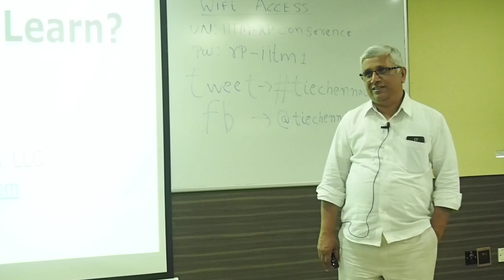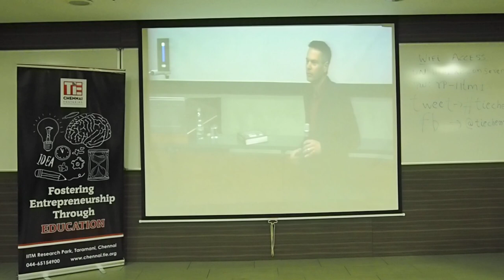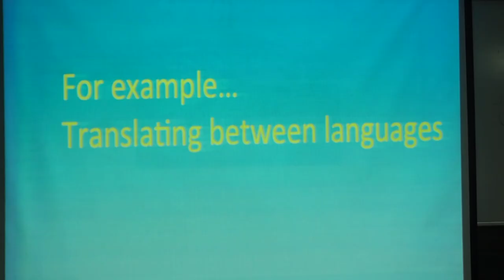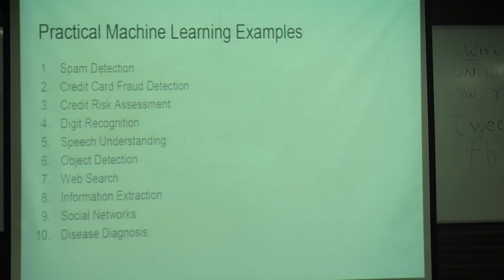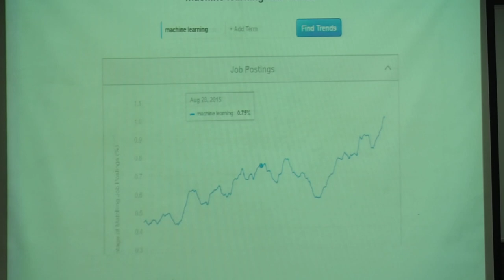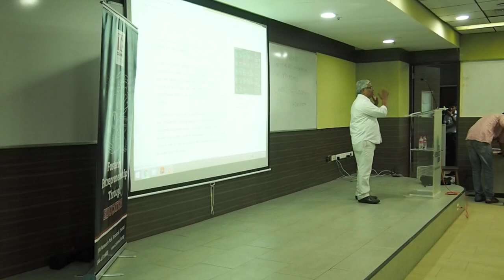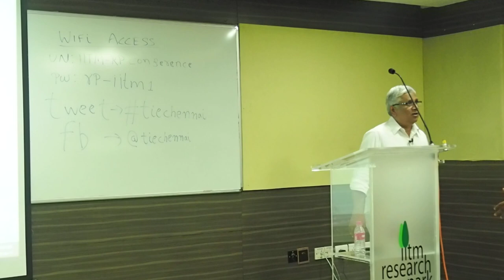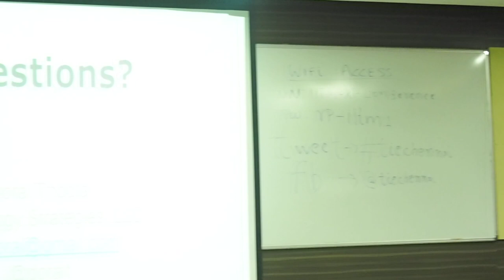TiE Chennai: Series on Emerging Tech by Dorai Thodla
A session on  IOT and its impact on Technologies, Jobs, and Businesses for the startups in Chennai.
On 22nd August 2017 at IITM Research Park, Chennai.